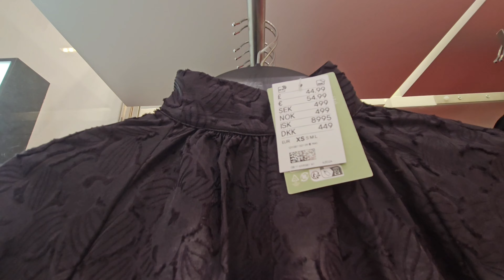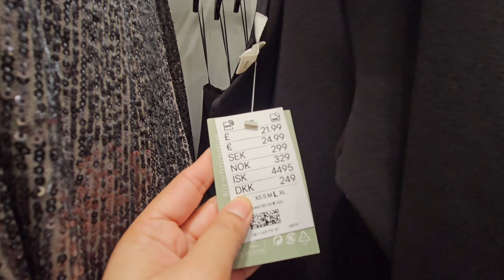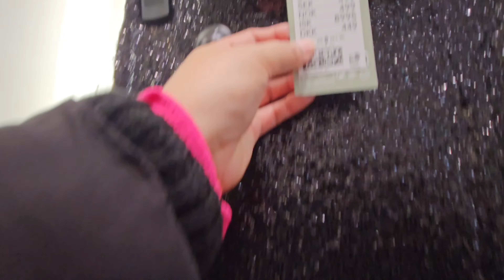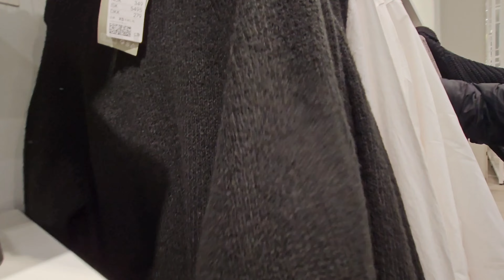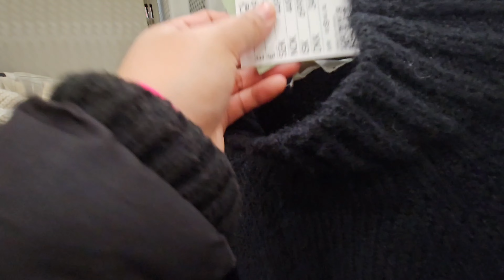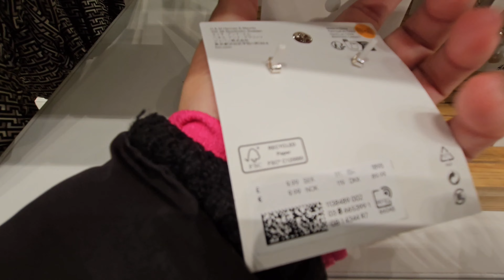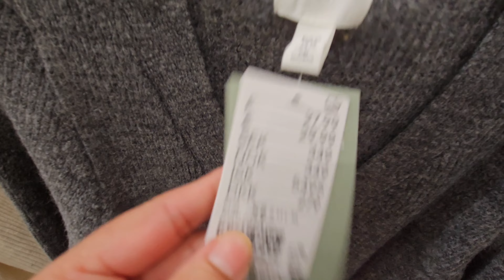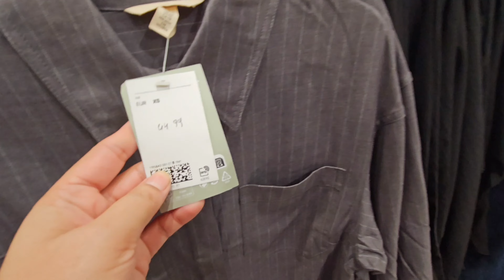H&M🍁 WOMENSWEAR 🍃 COLLECTION ♥️ FEB2024